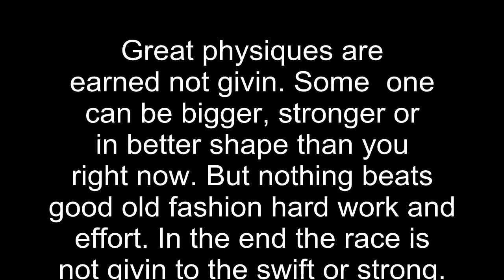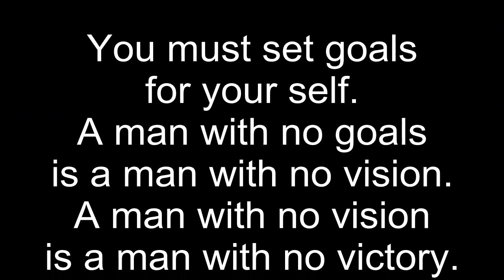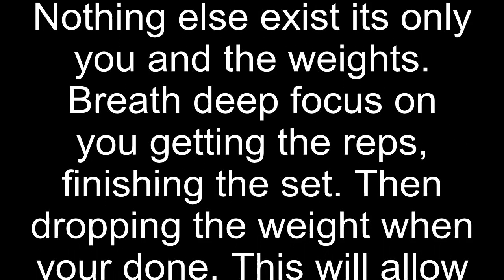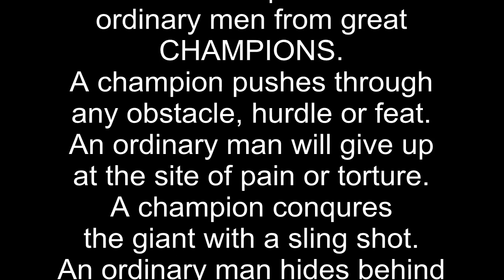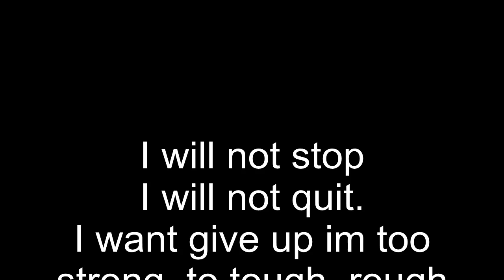Dig Deep Inside Your self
Find that motivation you need to push it to the next level inside your self
follow me @facebook.com/kelly burke